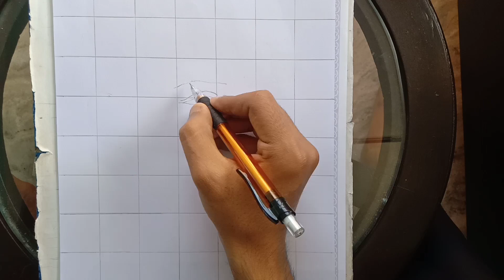How To Draw tiger shroff step by step Sketch Tutorial / Pencil sketch for beginner / Simple drawing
Use Materials
1. Mechanical Pencil
2.Eraser